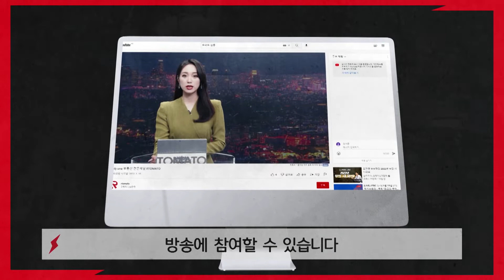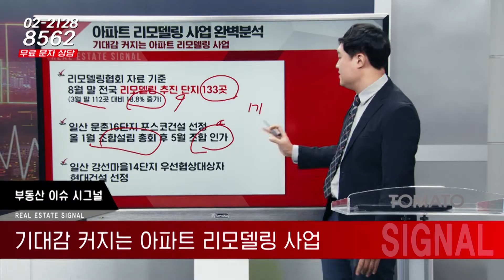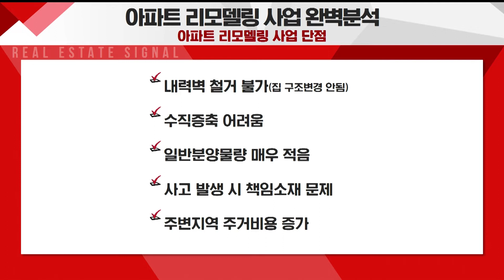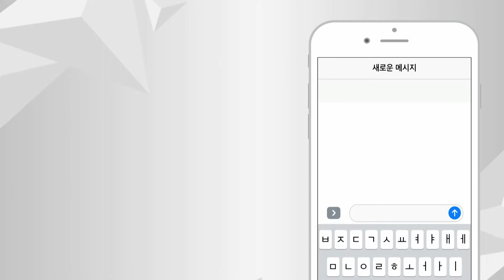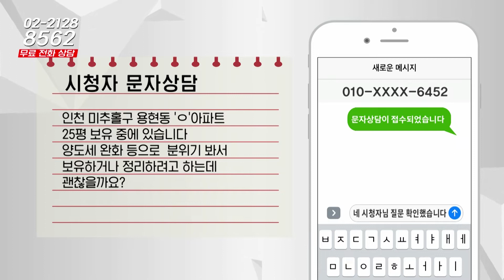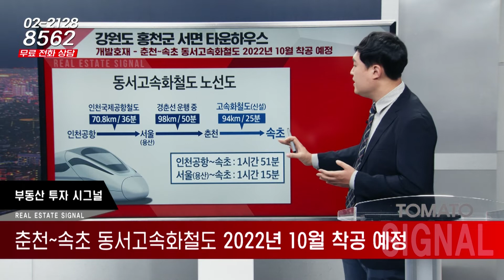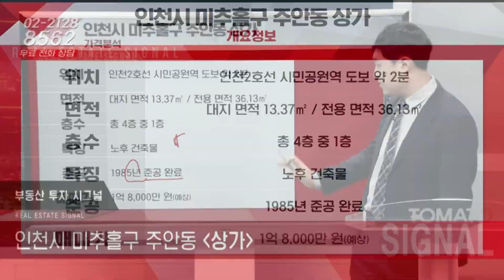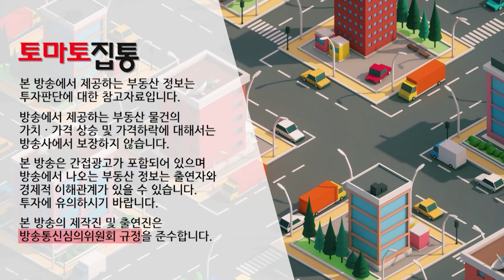09/13(화) 부동산 시그널